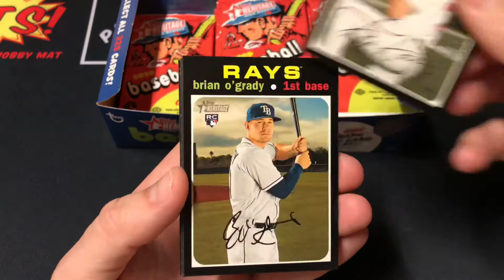2020 Topps Heritage High Number Hobby Box Pack 4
2020 Topps Heritage High Number Hobby Box Pack 4